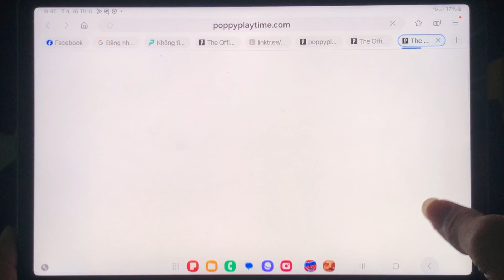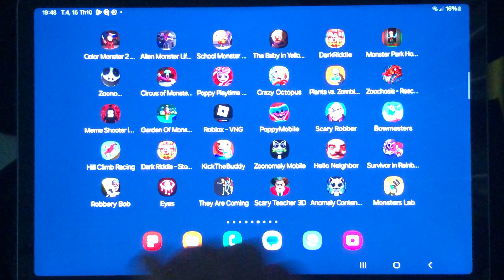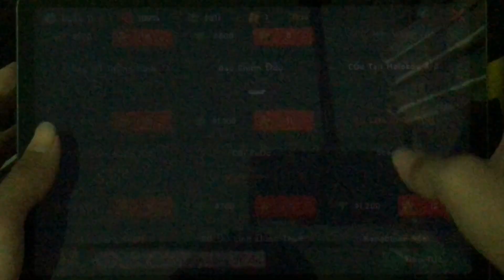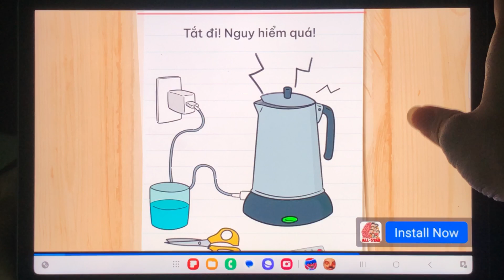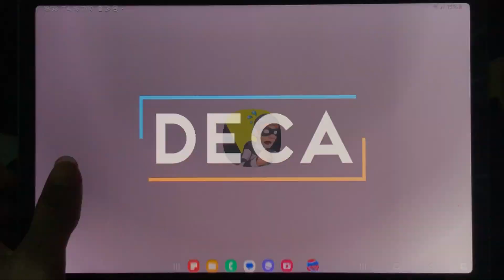Spider Fighter 2Survlval Red in Doors,Poppy Mobile,Plants vs Zombies 2,Hello..Monster Craft School